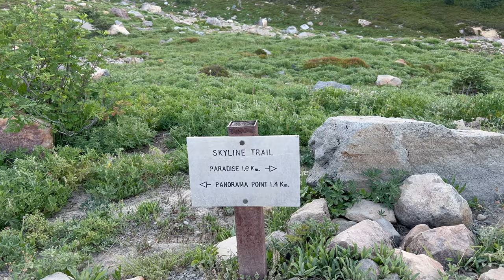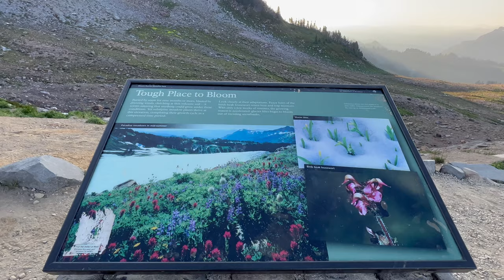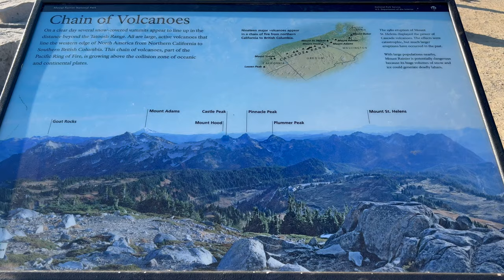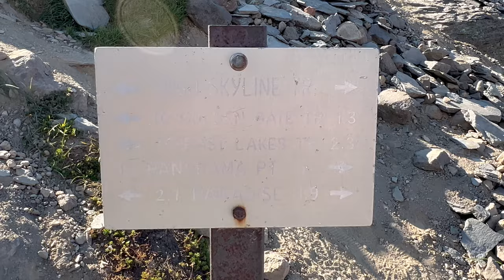Paradise Skyline Trail | Mount Rainer NP